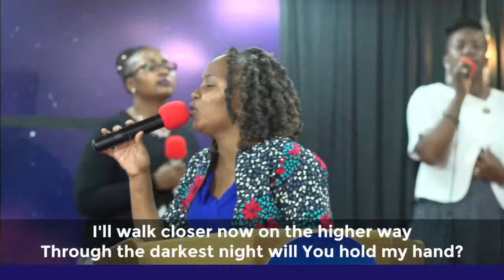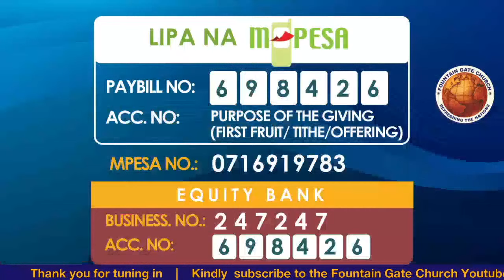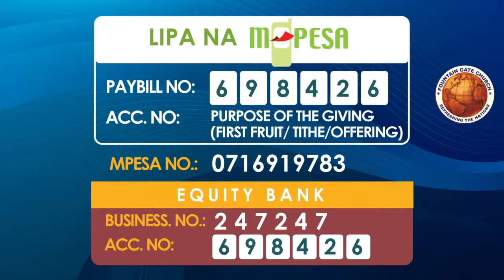The Deep Things of God_ Part 1 - James Mbugua